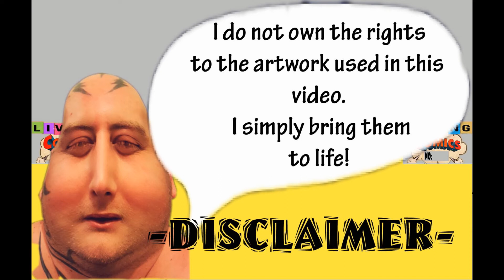LC 46 Brown Bottle IIII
The fourth installment of our alcoholic hero.
Dubbed for your pleasure!